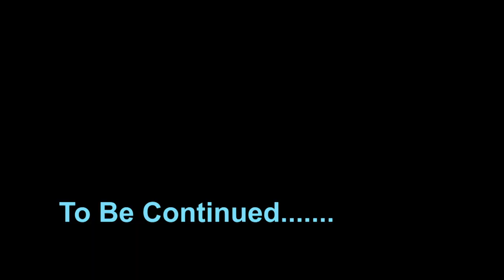A Visionary In His Own Right Short Version